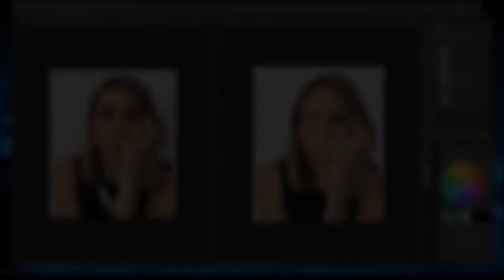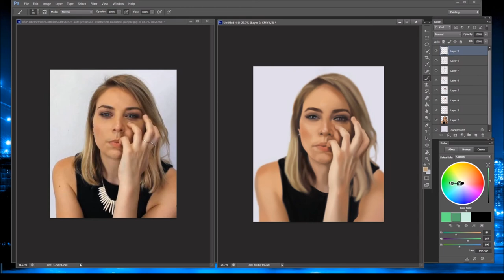Digital Paint - Kate Jenkinson - Part 1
I have been asked by a family member to paint a picture of Kate Jenkinson in which will be taken and asked to be sign by Kate.